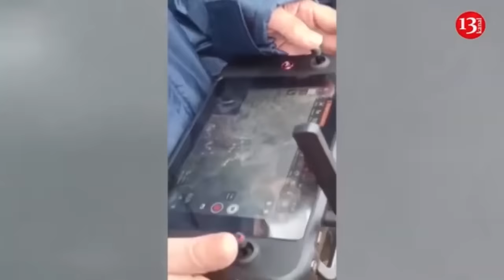The moment the body of Iranian president who died in a helicopter crash is found